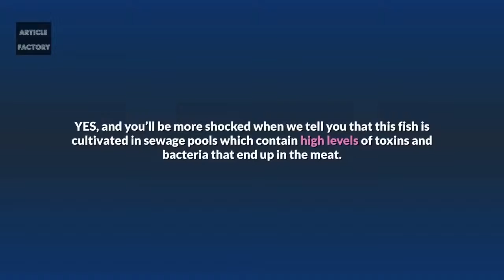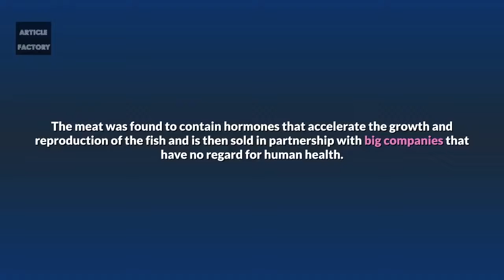Basa (Pangasius bocourti) is a species of catfish in the family Pangasiidae. Basa are native to the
Basa (Pangasius bocourti) is a species of catfish in the family Pangasiidae. Basa are native to the Mekong and Chao Phraya basins in Mainland Southeast Asia.[2] These fish are important food fish with an international market. They are often labelled in North America and Australia as "basa fish", "swai",[3] or "bocourti".[4] In the UK all species of Pangasius may legally be described as "river cobbler", "cobbler", "basa", "pangasius", "panga", or any of these with the addition of "catfish".[5] In the rest of Europe, these fish are commonly marketed as "pangasius" or "panga".[6] Other related shark catfish may occasionally be incorrectly labeled as basa fish, including P. hypophthalmus (iridescent shark) and P. pangasius (yellowtail catfish).